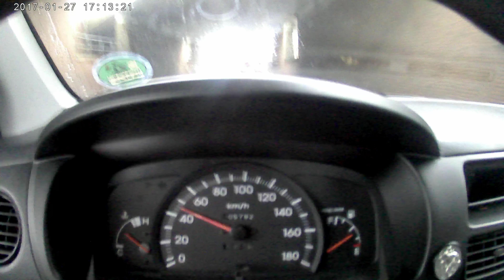einekoeze daihatsu cuore 15 mrt 201920170127 171316A